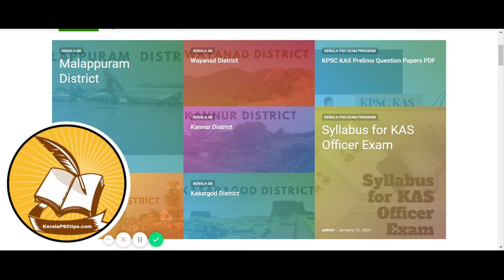Kerala History(കേരള ചരിത്രം)ആവർത്തിക്കുന ചോദ്യങ്ങൾ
if you are preparing for Kerala PSC exam 2020 then GK 2020 Audio

If you are planning to get into Kerala psc exam then this is one of the most useful channel to learn about Kerala psc exam questions and answers.